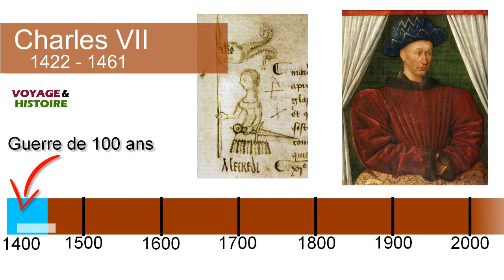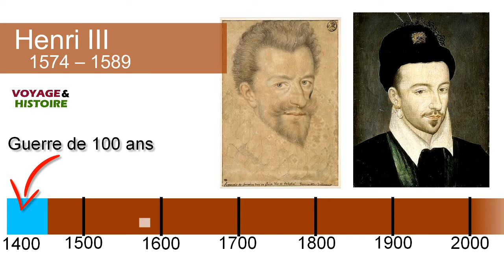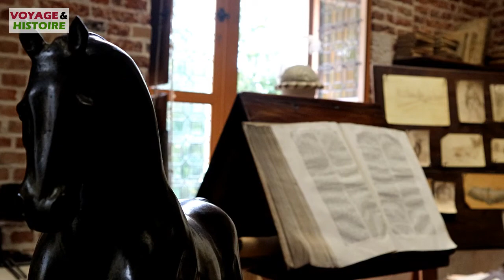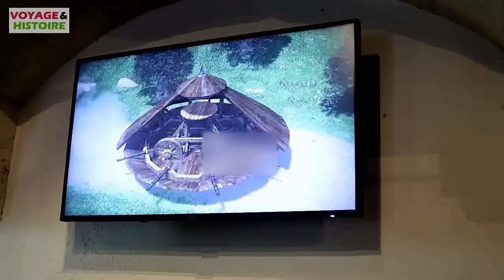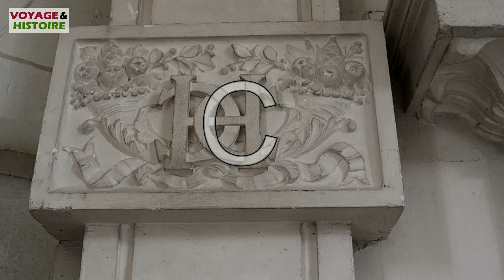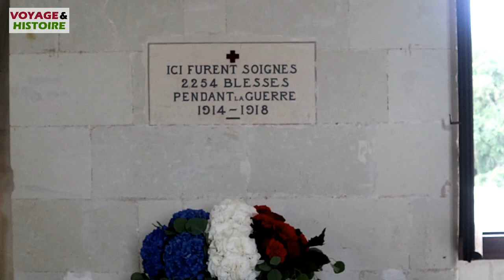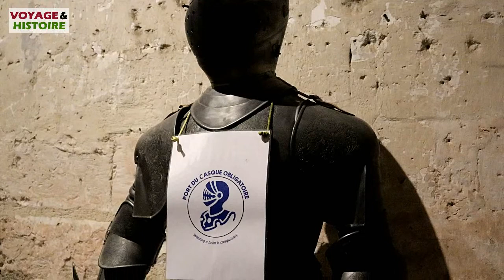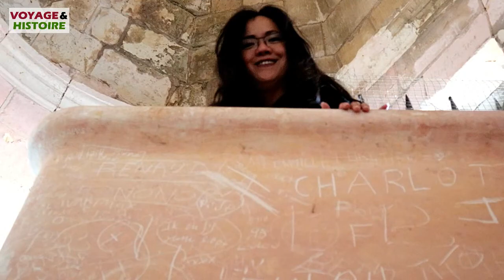Visite des châteaux de la Loire - Août 2022 | Voyage & Histoire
Visite des châteaux de la Loire - Août 2022

- 00:29 : Frise sur les rois de France pendant la renaissance
- 03:20 : Château de Sully sur Loire
- 06:03 : Château de Chambord
- 08:19 : Château de Blois
- 10:52 : Château du Clos Lucé
- 12:55 : Château d'Amboise
- 15:29 : Château de Chenonceau
- 18:20 : Château de Loches
- 21:00 : Château d'Azay le Rideau
- 22:55 : Château de Rivau

Tournage : Août 2022
Vidéos / photos, tournage, montage par Charlotte Berthet (sauf si mention ci-contre les photos)

- Secrets d’Histoire
- Des racines et des Ailes
- L'histoire au quotidien
- Mes propres connaissances